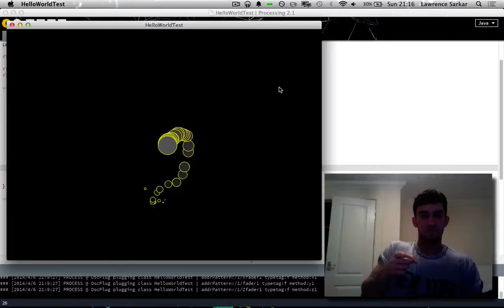LeapMotion + Processing Test #1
Testing the LeapMotion with Processing!
Sending OSC messages from OSCMotion to Processing to track 1 finger